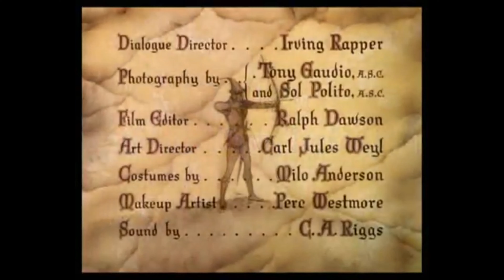Paramount Pictures (1938)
What if Parmount released The Adventures of Robin Hood instead of Warner Bros?